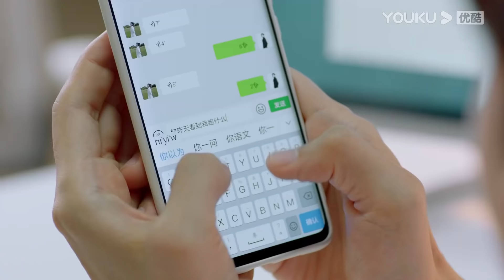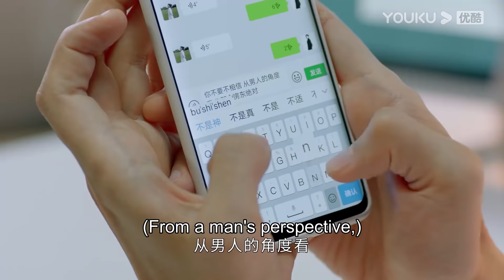🍬小嬌妻故意灌醉霸總試探真心，哪料霸總拉著她熱吻，倆人擦槍走火滾上床！ | 人海之中遇見你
【劇名】人海之中遇見你 Meeting You, Loving You

【故事梗概】講述了電視臺當家花旦宋青春（張稀也 飾）遭遇人生滑鐵盧，為了復興家業、重塑自我，她不得不暫時向命運投降，與「童年陰影」蘇之念（鄧超元 飾）簽訂合約，並接受「魔鬼訓練」，而兩人也由此展開了一段「苦不堪言」卻又「甜如蜜糖」的同居生活。

【主演】鄧超元/張稀也/趙堯珂/周銳/李星辰/周麟嘉/梁振倫/陳詩敏/孫紹龍